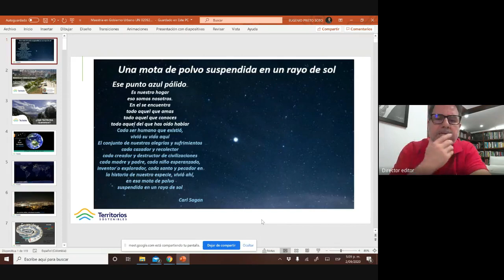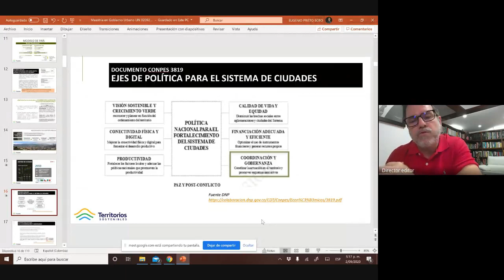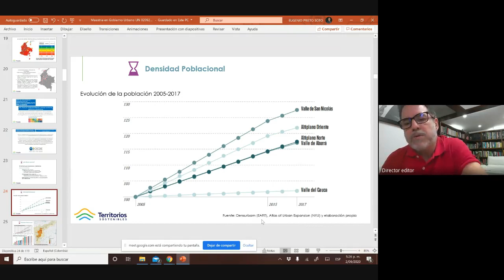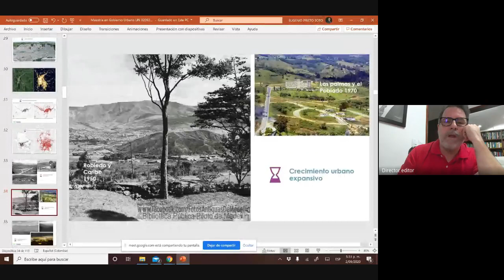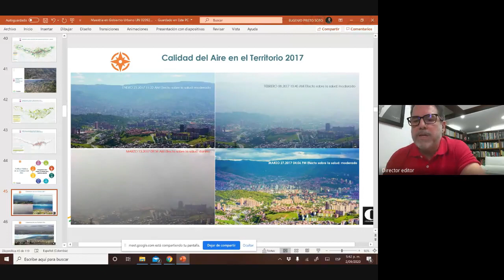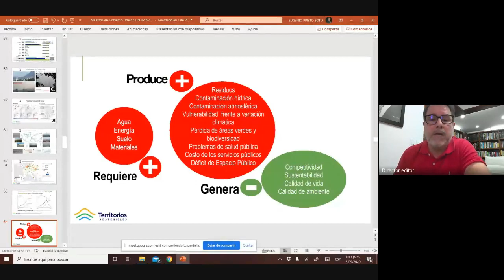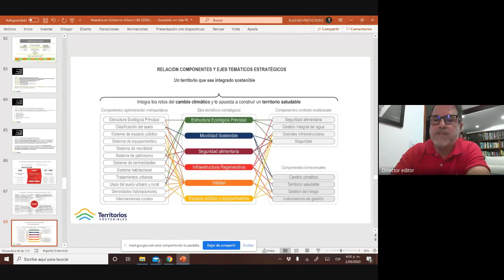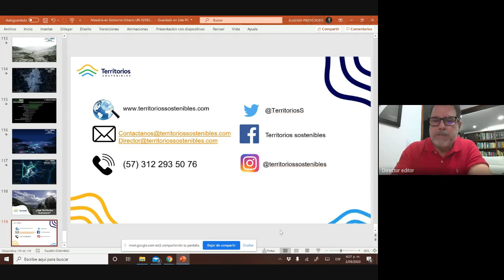Sesión Inaugural segunda cohorte Maestría en Gobierno Urbano 2020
La Maestría en Gobierno Urbano del Instituto de Estudios Urbanos dio la bienvenida a los estudiantes de la segunda cohorte con una lección inaugural sobre metropolización en Colombia, el caso del Área Metropolitana del Valle de Aburrá, con su exdirector, Eugenio Prieto Soto.